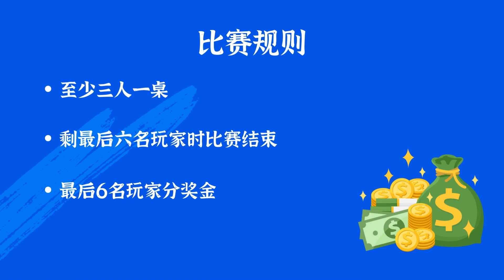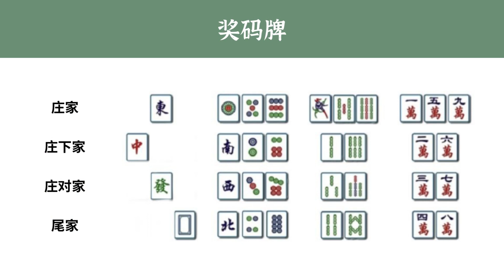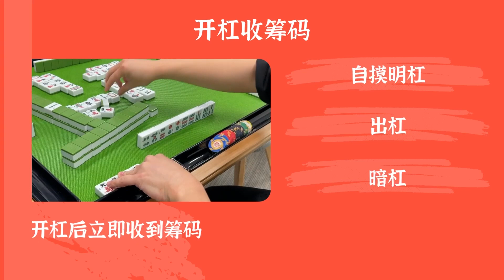广东麻将推倒胡怎么玩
跑马仔（广东麻将、杠牌、推倒胡）来啦~
免费玩麻将
📅日期:
2023年10月20日 6pm报名，7pm开始
2023年11月17日 6pm报名，7pm开始
2023年12月15日 6pm报名，7pm开始

📍地址：
124 Princes Hwy, Kogarah NSW 2217

或者加微信 pongkongmahjong报名哦~
到时见~

小红书：Pong Kong 跑马仔
微信：pongkongmahjong